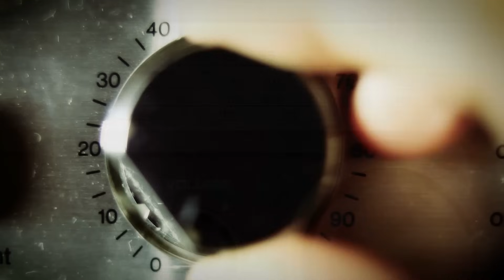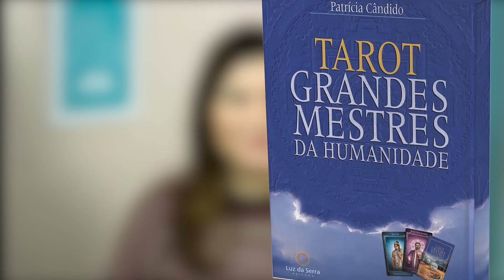COMO ELEVAR SUA FREQUÊNCIA VIBRATÓRIA | CA #56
Clique no link ao lado e participe do Circuito dos Grandes Mestres!

Bruno Gimenes e Patrícia Cândido são cofundadores do canal Luz da Serra. Todos os livros dos autores podem ser encontrados em nosso ) ou na saraiva online 4sowzpbbjyjvbgzluzdaserra